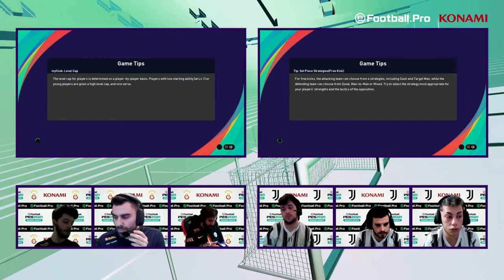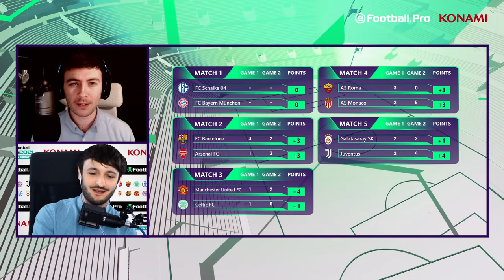GALATASARAY V JUVENTUS | PES2021 eFootball.Pro League | Juventus Esports